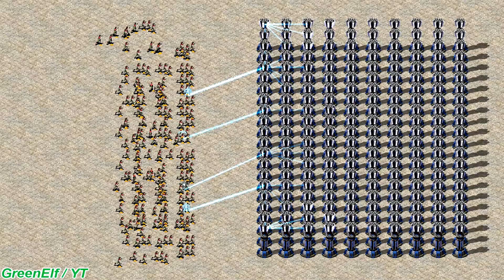Tanya vs Prism Towers - Same Cost - Red Alert 2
200 vs 200

- Same Cost Battle - Red Alert 2

🕹️ Red Alert 2 / YR / Mental Omega * Testing *
👍 leave a ⬅️ if you wanna help this channel
🎮 game name: Command & Conquer: Red Alert 2 : Yuri's Revenge and mods